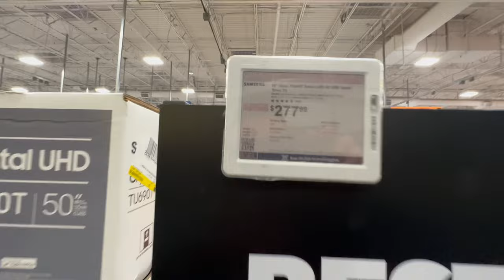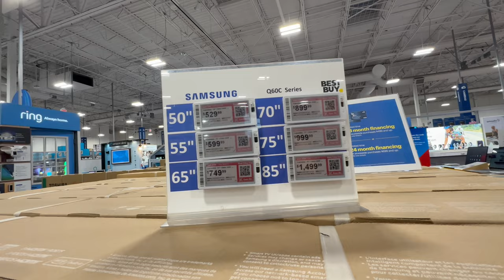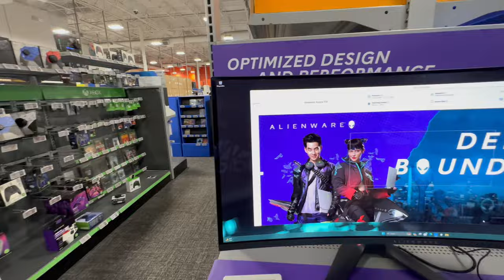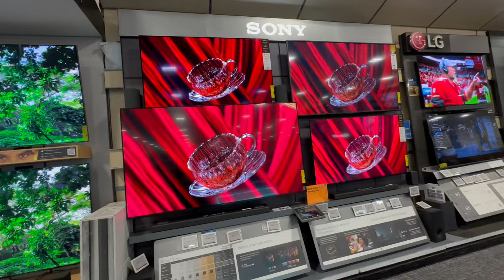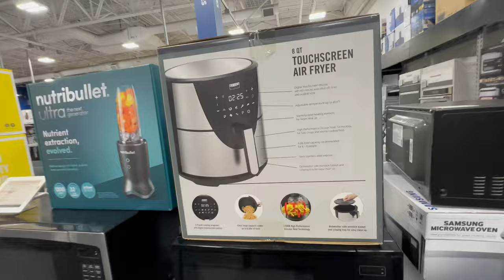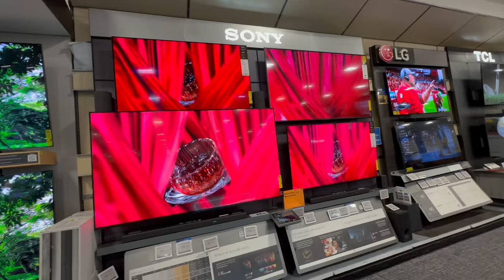🤔ESTO ES LO QUE COMPRAMOS CON LAS OFERTAS DE BLACK FRIDAY🤔